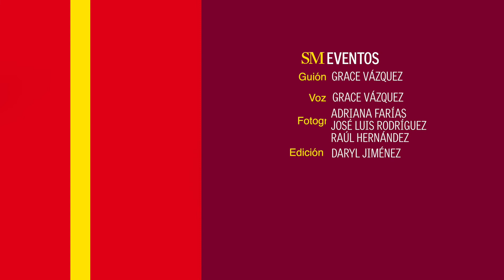Boda Catalina Lara & Humberto Garza | Sierra Madre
Catalina Lara Ovalle y Humberto Garza Garza unieron sus vidas el 27 de octubre